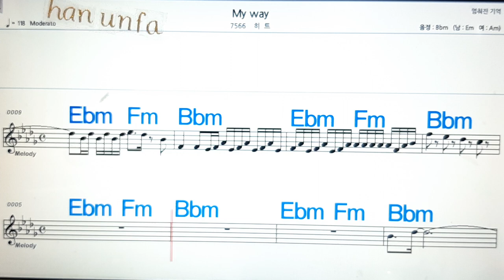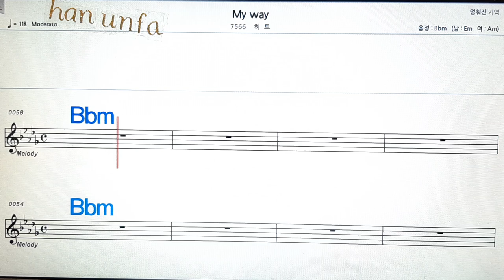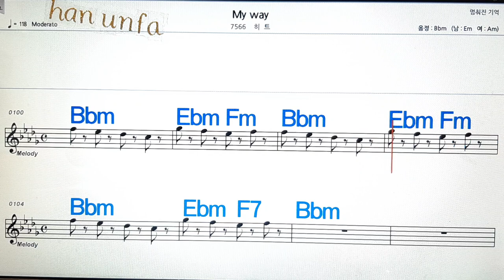My way/히트💋노래방, 통기타 , 코드 큰악보, 가라오케, 반주💖Karaoke, Sheet Music, Chord, MR